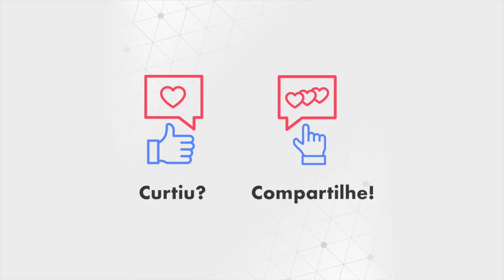ISSO ACONTECE QUANDO VOCÊ MUDA